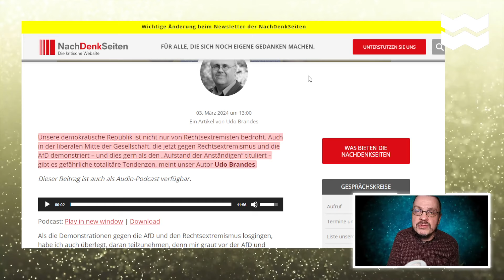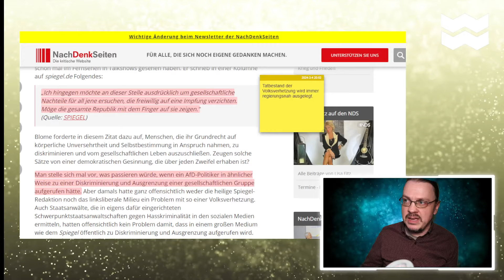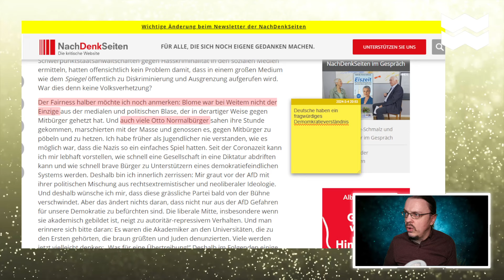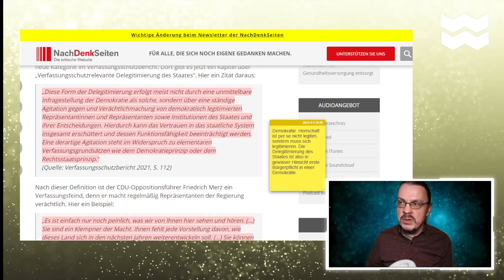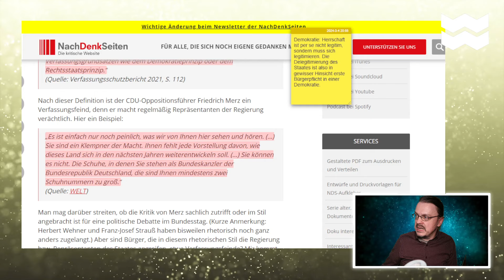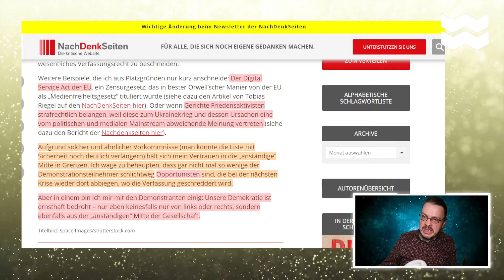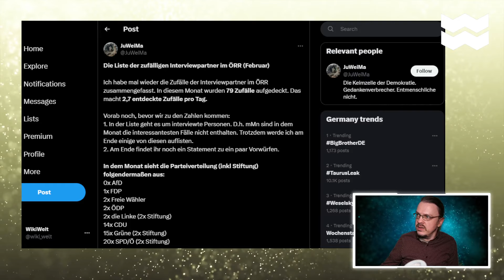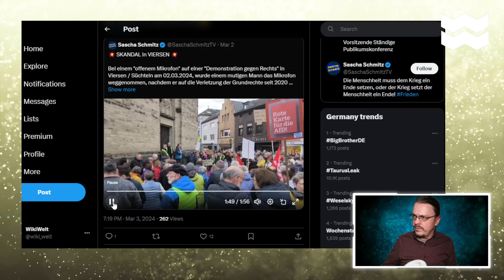📣 Kampf um die MITTE 📣 RADIKAL oder FANATISIERT? | mWW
Wo steht die politische Mitte? Radikal oder fanatisiert?